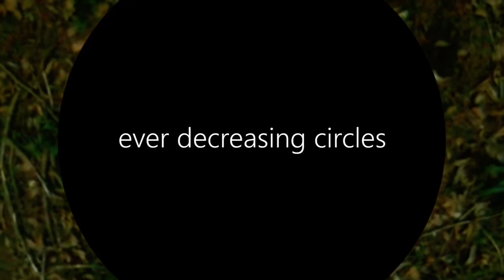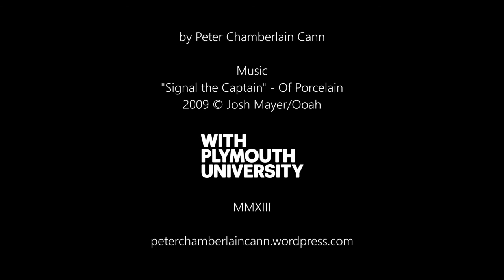Ever Decreasing Circles